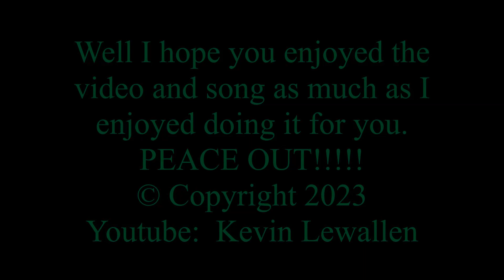Brittany and The Chipettes - What Can You Do For Me - Utah Saints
Video Made Using: Windows Movie Maker For Win 7
Vocals Chipmunked And Pieced Back Together With Song By:  EXPStudio 4.31a
Video And Song Done By: Kevin Lewallen

Lyrics:
You wanted the best
And you got the best
The hottest band in the world
Don't Stop, Don't Stop Me, Don't Stop, Don't Stop Me, Don't Stop Me Now
What can you do for me?
I need someone
I need you, I need you